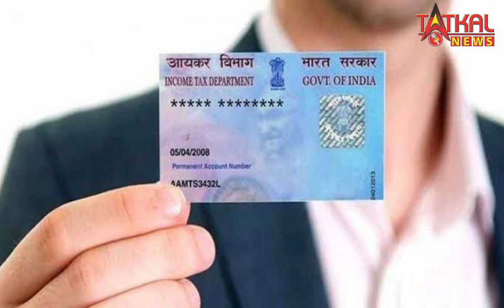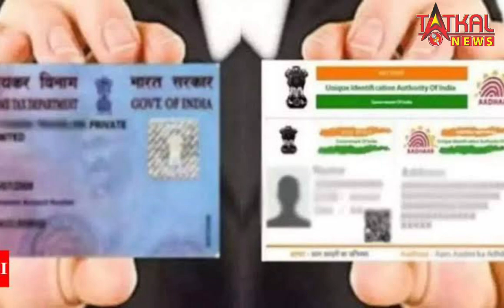PAN-Aadhaar linking: पैन कार्ड को आधार से लिंक करने की डेडलाइन 30 जून तक बढ़ाई गई